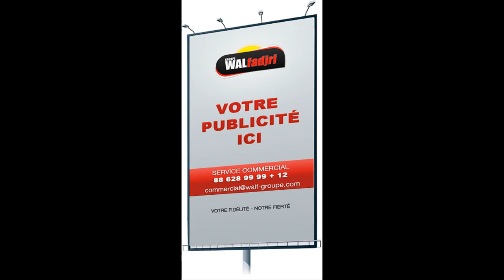Massacre des musulmans en Birmanie : Coumba Gawlo SECK flingue la communauté internationale (vidéo)